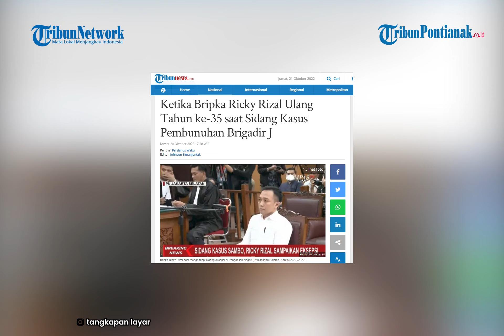Bripka Ricky Rizal Ulang Tahun ke-35 saat Jalani Sidang Kasus Brigadir J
Terdakwa kasus pembunuhan berencana terhadap Brigadir Nofriansyah Yosua Hutabarat alias Brigadir J, Ricky Rizal ternyata berulang tahun pada Kamis 20 Oktober 2022.

Hal itu diungkapkan pengacara Ricky Rizal, Erman Umar di sela-sela sidang kasus pembunuhan Brigadir J di Pengadilan Negeri Jakarta Selatan.

"Ricky Rizal hari ini Ulang tahun," kata Erman kepada wartawan.

Erman menuturkan saat ini kliennya itu berulang tahun yang ke-35.

Usai menjalani sidang, Ricky Rizal tampak menyalami tim penasihat hukumnya satu persatu. Salah satu tim penasihat hukum Ricky mengatakan bahwa kliennya hari ini sedang berulang tahun.

Ketika keluar dari ruang sidang, Rizky Rizal pun diteriaki "Selamat ulang tahun".

Adapun dalam sidang ini, jaksa penuntut umum meminta majelis hakim menolak seluruh nota keberatan atau eksepsi yang diajukan Ricky Rizal.

Jaksa menyatakan pihaknya telah menyusun surat dakwaan sesuai dengan aturan yang berlaku. Menurut jaksa, surat dakwaan Ricky telah cermat dan sesuai aturan hukum.

Jaksa juga meminta sidang perkara Ricky Rizal dilanjutkan ke tahap pemeriksaan saksi.